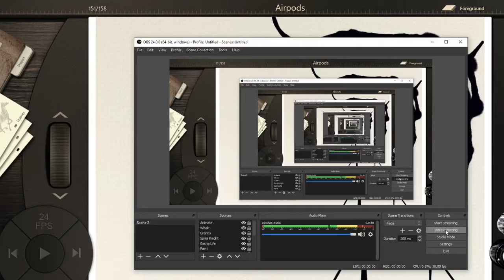GET YOUR DOG (meme)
YEH SAMEEEEE!